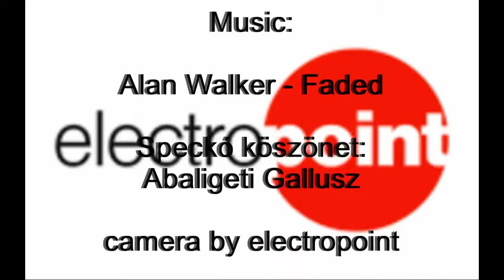Babás szerköveki boulder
Amikor összejönnek az arcok és az időjárás és prémium az mindig szívmelengető érzés, még akkor is ha senki sem tudja leütni a projektjét. A motiváció legalább pörget tovább...